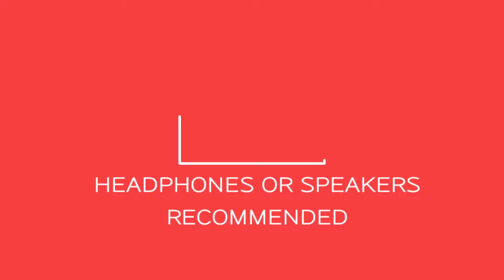GTA Online | Skengdo x AM (Drill/Trap) Type Beat | DELIVERY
Video edited: kA5H3R (XBOX LIVE)
Via: @RockStarEditor | @VideoShowPRO

410 Skengdo x AM (Trap/Drill) Type Beat - "VOLTS"

IT IS FOR PROMOTIONAL USE ONLY!

Beat Prod. By: @JammaBeats

VIDEOSHOWPRO ARE GREAT TO WORK WITH! *FREE LINK TO THEIR APP!*